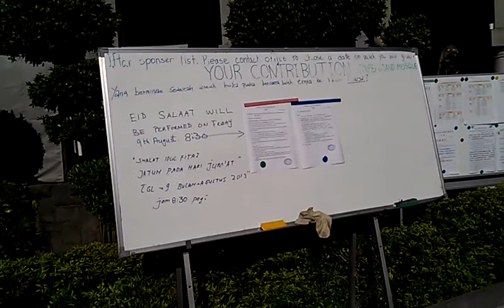清真寺2013開齋節志工講解麥子錢與天課的意義VIDEO2232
揭開清真寺開齋節神秘面紗